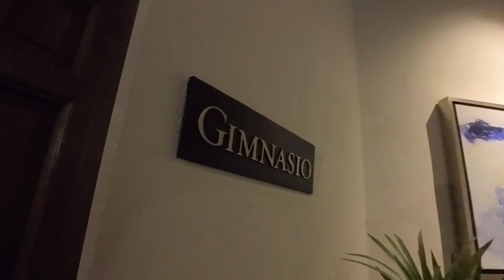A walk to + around the ROSEWOOD hotel in SAN MIGUEL de ALLENDE | no music or talking, just walking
Come on a walk with me to the gym at the Rosewood hotel in San Miguel de Allende, Mexico. We'll stroll down Zacateros, make a left onto Nemesio Diez. We end up at the luxe Rosewood and walk around the hotel property, including Luna (a bar) on the roof, for a little bit.